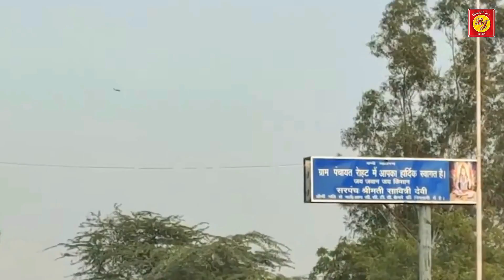मार्मिक भजन, ले के जन्म फिर आईओ रे || New Marmik Bhajan 2022 || Satpal Rohatiya || Bhagat Jee Music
मार्मिक भजन ले के जन्म फिर आईओ रे
Marmik bhajan lekar janm fir aayo re

Presenting The Official Video of "मार्मिक भजन ले के जन्म फिर आईओ रे " from the newest album by Bhagat Jee Music Production.
Sung in the beautiful voice of Satpal Rohatiya

Music Credits
Title:-"मार्मिक भजन ले के जन्म फिर आईओ रे "
Singer: Satpal Rohatiya
Lyrics:- Kaptan SHARMA
Music  Director,:- Mukal
Music composer:-
Dop & mixing :-Vinay kardam
Album:- Mehandipur Balaji
Mix & mastering:- Vinay kardam
Music Label:- Bhagat Jee Music

All Copyright Reserved By Bhagat Jee Music

Address:-  H. No. 193/27 Siraspur Delhi-42
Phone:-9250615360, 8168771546